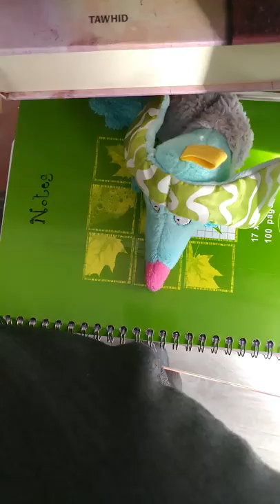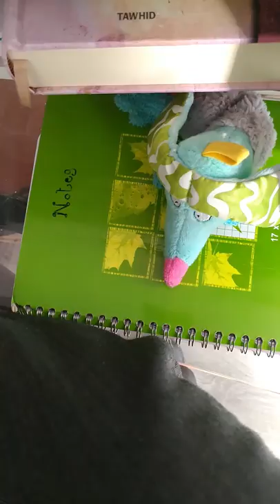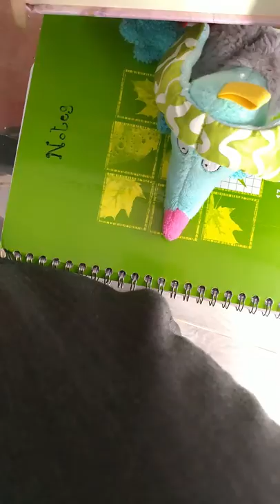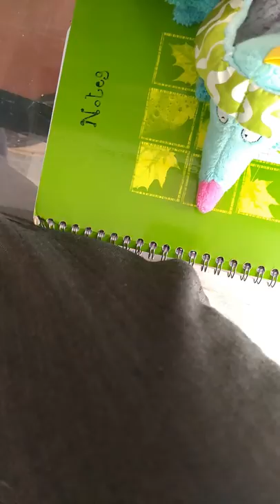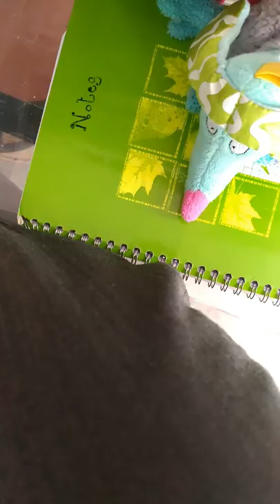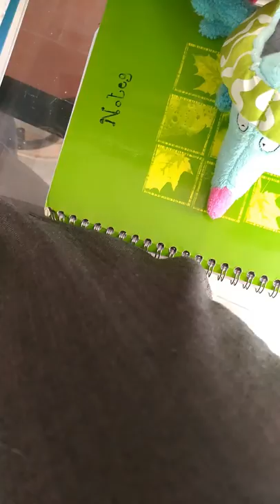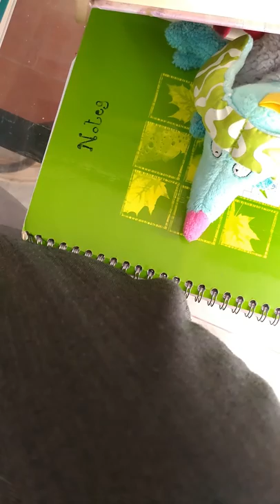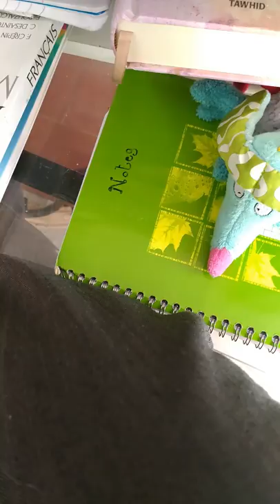Barakacity et les clashs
Barakacity, les musulmans, la politique, la consommation, le nettoyage ethnique, la victime, la polémique, le sujet, la jalousie, l'hypocrisie.